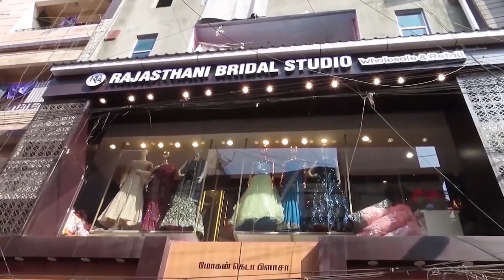RAJASTHANI|christmas collection|upto 4xl|indowestern|crp top|bridal gown|lehenga|online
shop details:
        Rajasthani bridal studio
#157, mint street, mohankheda plaza, sowcarpet, chennai:79.
rajasthani_bridal_studio_
mention it sister